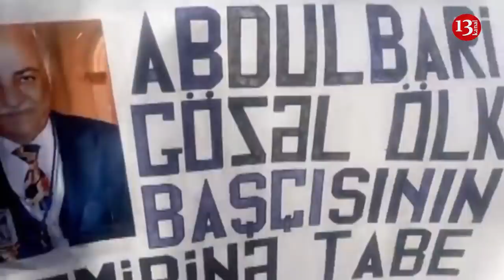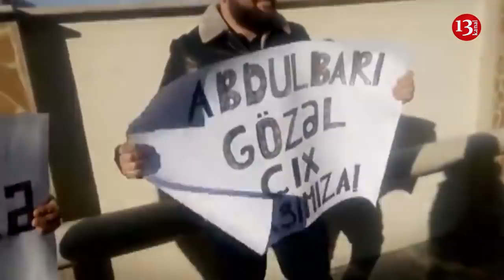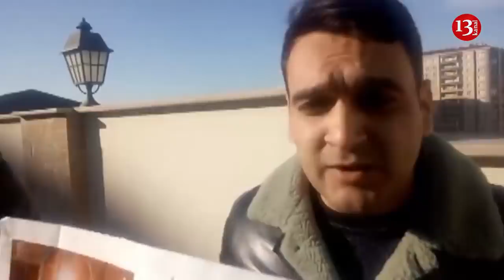AKSİYA:"Abdulbari Gözəl Ölkə Başçısının Əmrinə Tabe ol"-"AZƏRSUN" işçiləri ETİRAZ EDİR